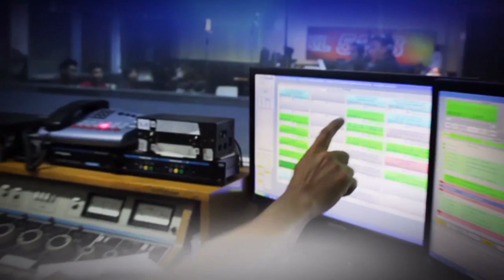RMN NEWS NATIONWIDE - 1/17/19 - 5:30 P.M.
Anchored by Jane Martin and Paul Henderson

With 65 strong radio stations virtually covering the whole Philippine archipelago, no other news network comes close in terms of our coverage footprint. Also heard on WRMN New York.